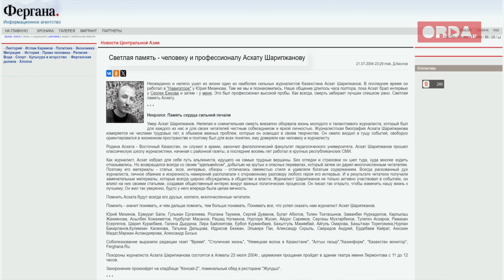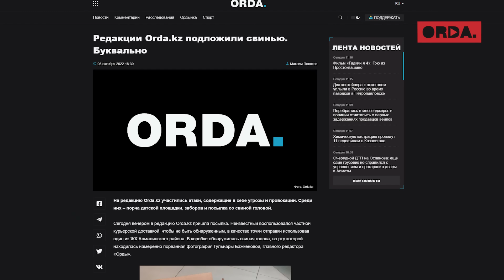Убийцы решили заработать / У киллера была другая цель / Кто-то метит в президенты / Похороны в Киеве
00:00 Тизер
00:01 Похороны Айдоса Садыкова
03:00 Заказное убийство
06:00 Происки врагов, кому-то насолил
07:00 Серьёзная подготовка к убийству
08:00 Как два сотрудника МВД преодолели границу?
12:00 Убийство связано с ШОС?
13:10 О чём говорят факты?
14:30 Кто-то хочет внести раскол между Казахстаном и Россией
17:40 Зачем убийцы засветили свои свои паспорта?
18:30 В убийстве много несостыковок
20:00 Мы должны понимать, что такое политическое убийство
22:00 Жаканбаев — сотрудник «Сырбара»?
26:00 Кому было выгодно убить Айдоса Садыкова?
31:00 Кто-то метит в президенты
32:00 В Украине уже знают, кто убийца
32:30 Заказчик в Казахстане, это кто-то из власти?
34:00 Убили за компромат?
38:00 Сакральная жертва
38:39 Навального отравили перед выборами президента
41:50 Я сидел с рецидивистами, опэгэшниками, с людьми, которые рассказывали, как меня будут убивать
42:30 Мы живём под давлением властей и общества
44:00 Зачистка перед выборами президента
47:00 Власть должна проснуться
49:00 «Басе» будет ещё сильнее
50:00 Когда в команде выбивают сильных игроков, это ослабляет команду
56:15 У каждой страны есть свои интересы
57:00 То, что Жаканбаева не выдают, проблема для Украины
01:00:15 Как работают с подозреваемыми
01:02:40 Исполнителей находят в 60–70 %, заказчиков не находят в 95 % случаев
01:03:50 Какой может быть версия подозреваемых?
01:05:17 Какие сложности у следователей в Казахстане
01:09:30 Каратаев умер или прячется за границей?
01:12:00 Убийцы хотели заработать